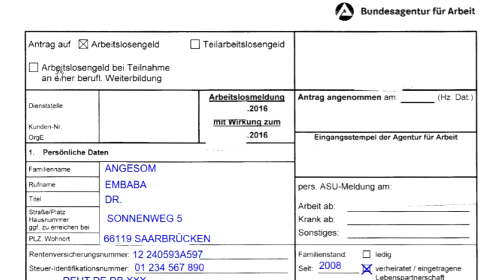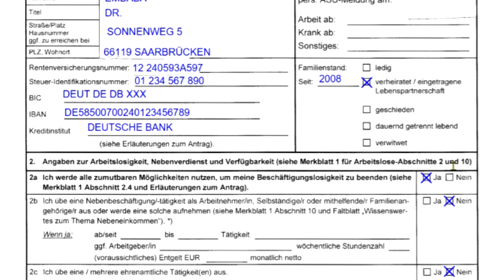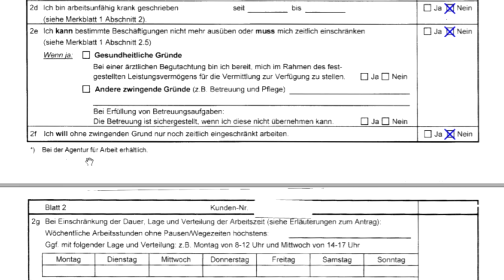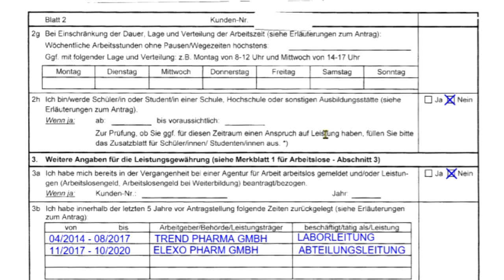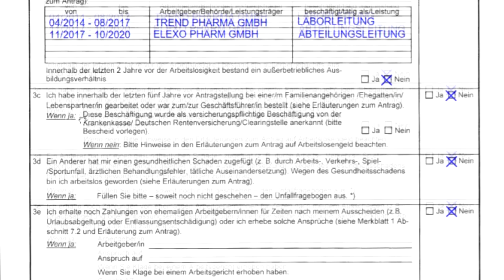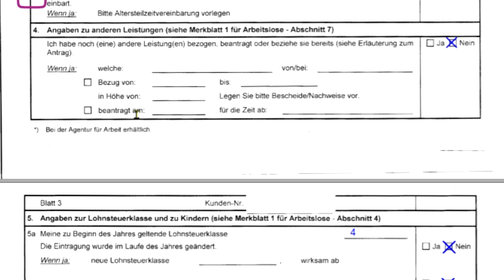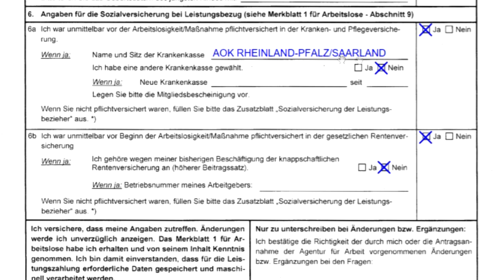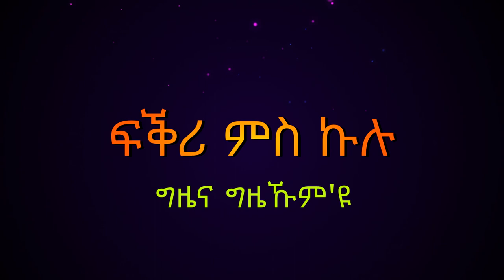Antragsformular Arbeitslosengeld I ፎርሙላር ከመይ ጌርና ንመልኦ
Fqri Ms Kulu, unsere Zeit ist eure Zeit:

Arbeitslosengeld 1 Beantragen
In diesem Video erklären den Arbeitslosengeld Antrag. Die Sprache und Erklärung im Video wird dabei in der eritreischen Sprache Tigrinya sein.

Wir hoffen, dass dies euch hilft. Falls ihr Fragen, Verbesserungsvorschläge oder ein anderes Anliegen habt, könnt ihr hierfür die Kommentarfunktion nutzen oder uns per E-Mail (siehe unten) schreiben.
Damit unsere Hilfe auch wirklich dort ankommt, wo sie benötigt wird, wäre es schön, wenn ihr dabei helfen könnt unseren Kanal mit jedem eritreischen Flüchtling und anderen zu teilen. Wir sind überzeugt davon, dass Sie euch hierfür dankbar sein werden. Auch wir danken euch hierfür schon im Voraus.

ፍቕሪ ምስ ኩሉ፣ግዜና ግዜኹም‘ዩ
ሰላም ወሰናይ ክቡራት ኣሕዋት፣እዛ ሎሚ ሒዝናልኩም መጺና ዘለና ኣርእስቲ ኣብ ጀርመን ካብ ስራሕ እንተወጺእካ ከተመልክት ከለኻ ዝምላእ ፎርሙላር እያ ትብል፣ ክትሕግዘኩም ተስፋ ንገብር፣
ዝኾነ ዘይበርሀ ነገር እንተሎ ወይ ዝተጋገናዮ ወይ ውን ካልእ ሓበሬታ እንተለኩም፣ድሃይኩም ኣይፈለየና፣ብኮሜንት ኣብ ታሕቲ ወይ ክኣ ብ ኢ-ሜይል ጽሓፉልና።

ካልእ ኣርእስትታት ብኸምዚ ኣቕሪብናዮ ዘለና ኣገባብ ከነቕርበልኩም እንተደሊኹም፣ ወይ ፍልይ ዝበለ ሕቶታት እንተለኩም፣ በዛ ኢ-መይል ክትውከሱና ትኽእሉ ኢኹም፣ ሰናይ ምክትታል ንምነየልኩም።